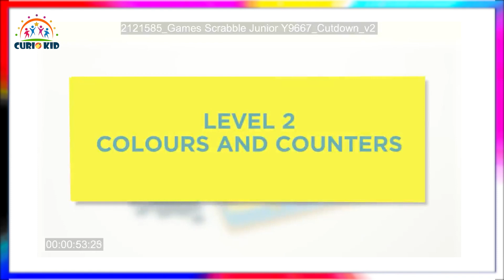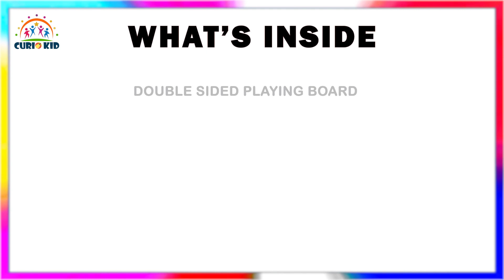How to Play Scrabble Crossword Game | Scrabble Rules | Best Board Games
Let the children know how to play scrabble to hone their skills. Mattel Junior Scrabble Crossword Game allow the kids to have fun by connecting letters on the board that has many interesting images. They enjoy creating words of their own. This is one of the best board games of 2022 that comes with a double sided playing board which ensures two fun word games in one.

Get toys & games on rent online, return the used ones and get new toys at your doorstep. We have a range of toys & games from educational to fun so that your kids can enjoy a variety of toys at a cost of one.

toys on rent
toys for kids videos
games for kids for birthday party
toy store video
top board games in India
board games for kids
best board games for kids
toys for 1-year baby boy
toys for 2 years baby boy
toys for 1-year baby girl
toys for 3-year-old baby boy
toys for kids for girls
educational toys for kids
educational toys for 2-year-olds
educational toys for 3-year-old boy
educational toys for 1-year baby
educational toys for 10-12-year-olds
educational toys for toddlers
educational toys for 5-year-olds
big toys for kids
DIY kids toys